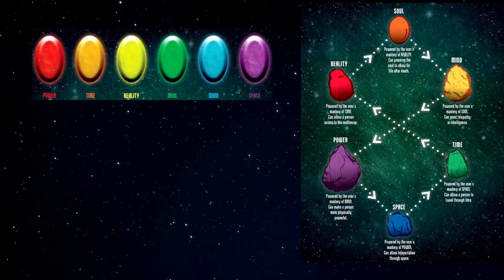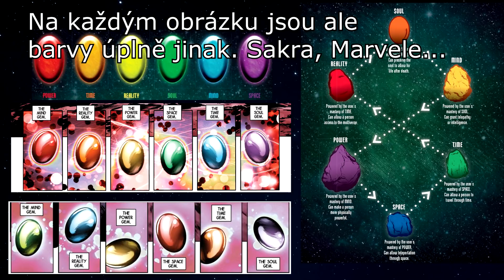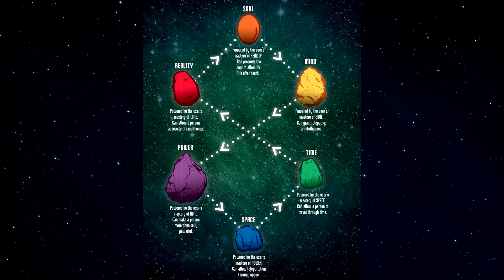Kdo má kameny nekonečna?